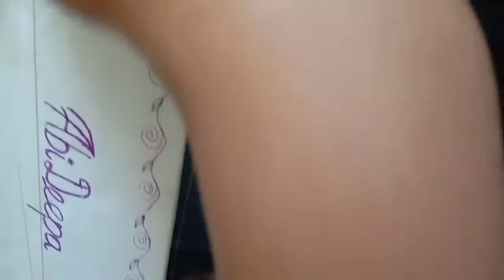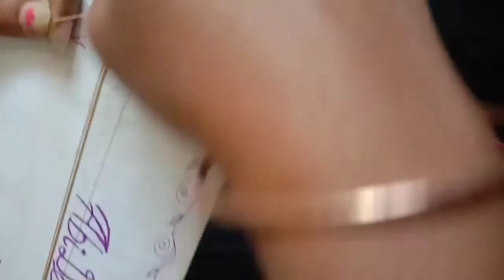silk thread bangles | how to make silk thread bangles | DIY silk thread bangles free hand designer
things required

silk threads
metal bangles with gold beads
normal bangles in different sizes

silk thread bangles making video at home || free hand designer Silk Thread bangles

In this channel i have presented videos for beginners and based on quilling i made videos on
How to make designer
silk thread bangles ,
silk thread earrings ,
 silk thread jhumkas ,
 kada bangles ,
designer bangles ,
lace bangles ,
latest model fancy silk thread bangles ,
silk thread necklace ,
 designer necklace ,
kada bangles etc.

please follow my channel and my video with out fail and also i have done some best out of waste . all this are well suits for bridal collection , indian bridal wear and also well know for indian bridal collection .

Thanking you